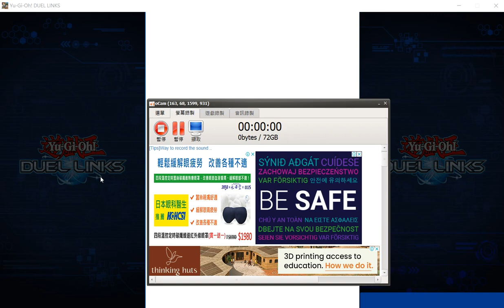神鷹 vs 銀河眼